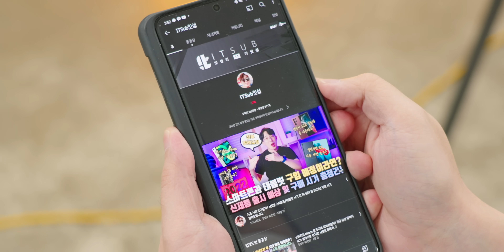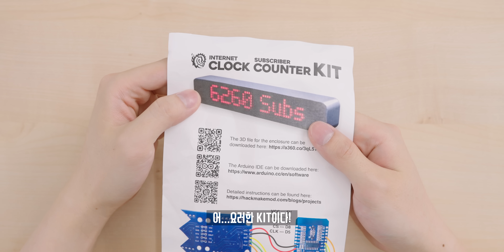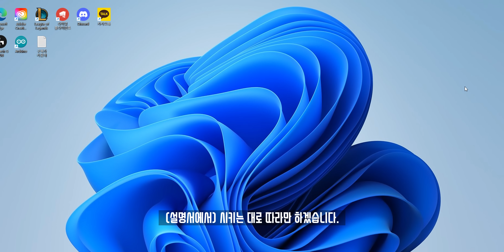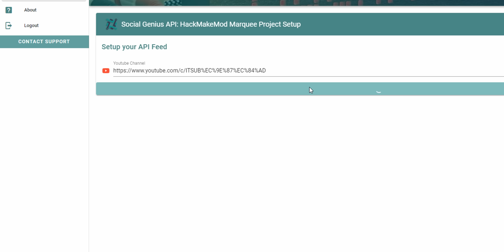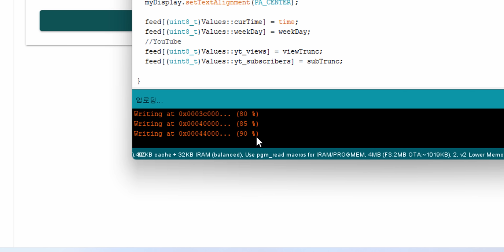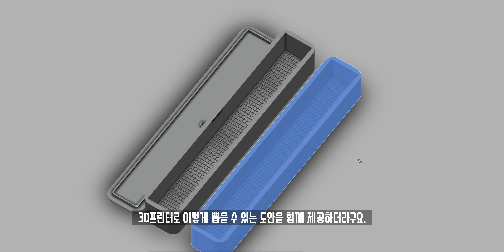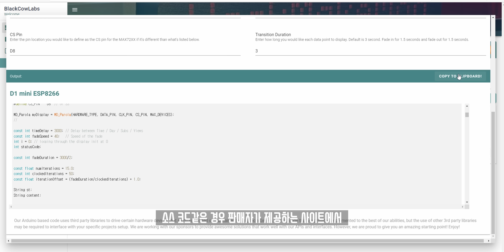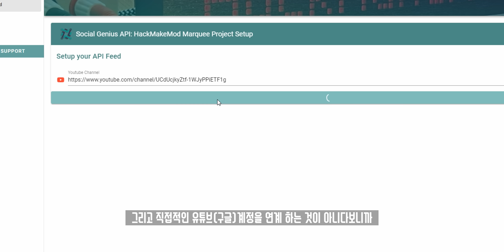완제품은 너무 비싸길래 시계에 Wi-Fi를 달아서 유튜브 구독자 카운터 장치를 직접 만들어봤습니다.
유튜버들의 필수템이라고도 할 수 있는 구독자수를 세어주는 카운터가 유튜브 API 변경으로 거의 사라지다시피했습니다. 하지만? 약간의 개조? 아두이노를 이용해 만들 수 있는 장치가 있어 대략 2만원으로 Wi-Fi 모듈을 만들어 직접 만들어봤습니다.

◆ info.

◆ Music.
ES_On the Keys of Steel - Dusty Decks

◆ Timestamp.
00:00 이제.. 했어?
00:08 오프닝
01:20 언빡싱
02:31 조립&납땜하기
06:32 코딩하기
11:11 간단 사용기
12:29 오늘의 결론

◆ Merch.

◆ Tag.

◆ ITSub 잇섭.